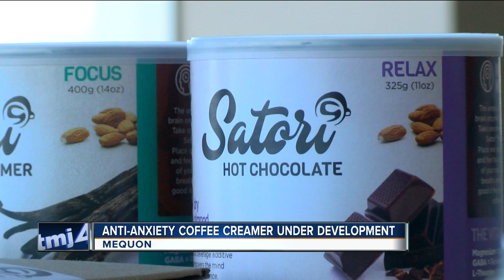Concordia University researching anti-anxiety coffee creamer and hot chocolate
A pharmacy fellow at Concordia University is researching a special anti-anxiety treatment which is something most everyone enjoys each morning. He created a coffee creamer and hot chocolate which help those with anxiety."What was wanted to do was design a therapeutic that's specifically for anxiety and goes beyond the pill," Dr. Kwadwo Owusu-Ofori said.